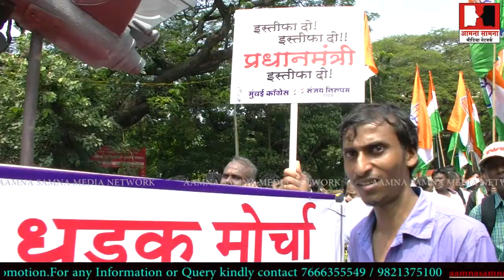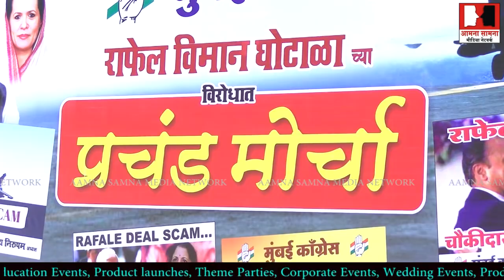Congress to carry protest march in Mumbai against Rafale scam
covrage by shahin patel Aamna Samna Media Network